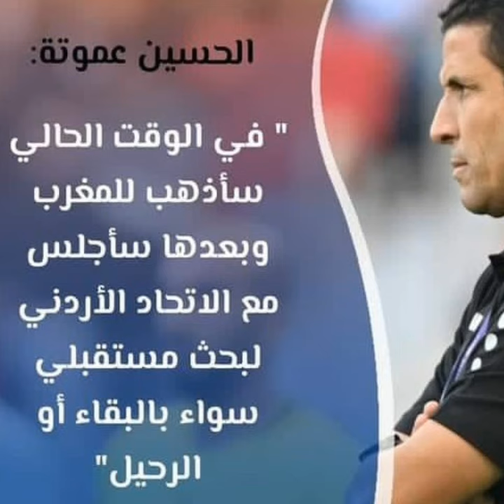عناق حار لأمير قطر مع عموتة يلخص لك مكانته